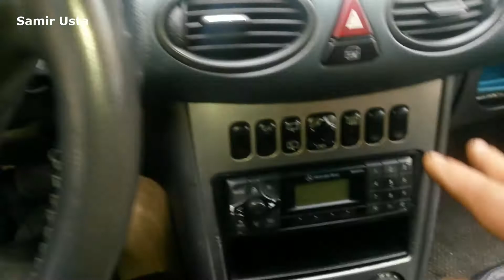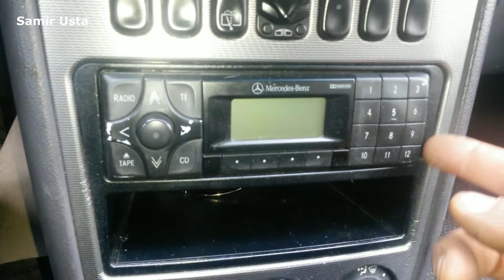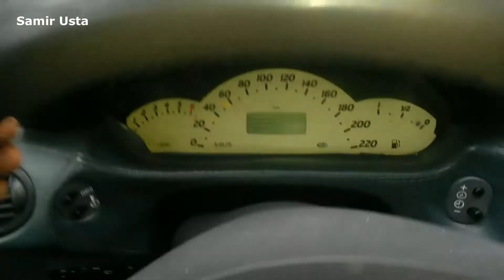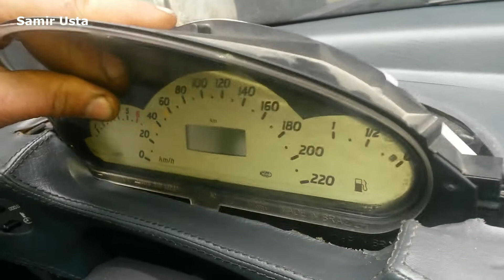W169, A klass, istilik pecin necə dəyişməsi və, şitin sökülmə qaydası (Samir Usta)